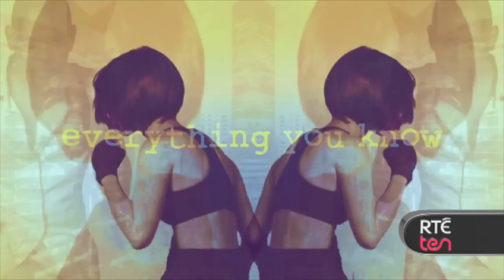Daryl Hannah & Tuppence Middleton talk Sense8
Stars of new Netflix thriller Sense8, Daryl Hannah and Tuppence Middleton, talk to TEN's Sinead Brennan about working with The Wachowkis, what it was like filming across eight cities and bringing the unique concept of the series to life.